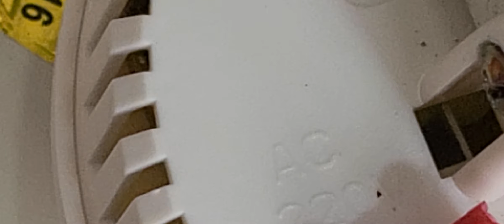KHURSHID FAN REMOTE PAIRING | KHURSHD FAN WIRE CONNECTION | KHURSHID ACDC FAN PROBLEM SOLUTION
IS VIDEO ME APKO KHURSHID FAN KI COMPLETE INFORMATION DENGE
KHIRSHID FAN KA REMOTE KAISA PAIR KAREN
WIRE KAISA CONNECT KAREN
WIRE CONNECTION K EHTIAT
REMOTE CONNECTION KI EHTIAT